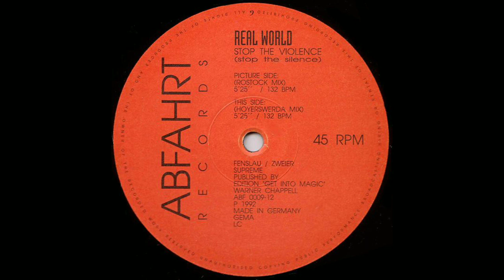REAL WORLD - Stop The Violence [Rostock Mix]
Torsten Fenslau  (Out Of The Ordinary, Abfahrt, Beat Synthicate, Deputies Of Love, Force Legato, Ideas 4 Imitators, Near Dark, Polar Pop, Tyrell Corp.)
Peter Zweier.
 (Culture Beat, Klangwerk, LDC, Public Art)
Jeff Carmichael  [Vocals/Lyrics] (Jay Supreme, Culture Beat)
Single: Stop The Violence.
1992.
Germany/US.